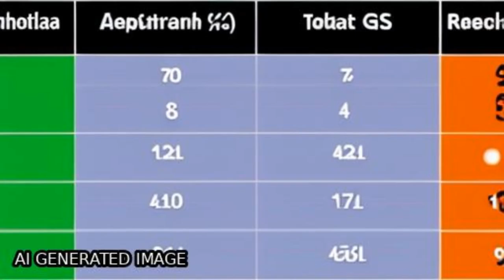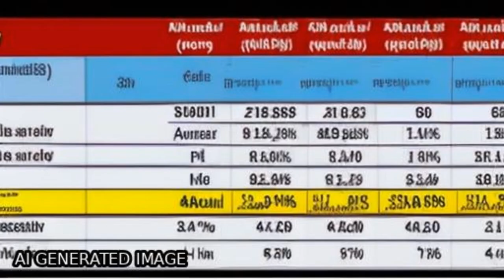Association of rotavirus strains and severity of gastroenteritis in Indian children | RTCL.TV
### Keywords ###

### Article Attribution ###
Title: Association of rotavirus strains and severity of gastroenteritis in Indian children
Authors: Tarun Saluja, Mandeep S. Dhingra, Shiv D. Sharma, Madhu Gupta, Ritabrata Kundu, Sonali Kar, Ashok K. Dutta, Maria D. P. Silveira, Jai V. Singh, Veena G. Kamath, Anurag Chaudhary, Venkateswara Rao, Mandyam D. Ravi, Kesava Murthy, Rajesh Arumugam, Annick Moureau, Rajendra Prasad ,and Badri N. Patnaik

### Video Timestamps ###
0:00:00 - Summary
0:01:16 - Title
0:01:23 - Tail
0:01:27 - End